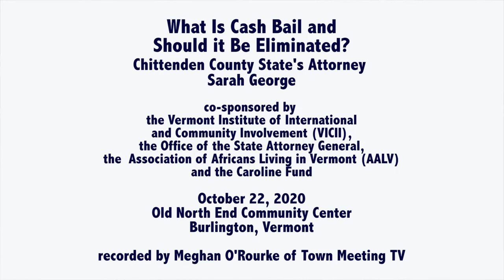VICII: Do We Need To Eliminate Cash Bail? - With State's Attorney Sarah George 10/22/2020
What is monetary bail and should it be abolished? Sarah George, Vermont State's Attorney discusses her reasons to end requests for eliminating bail in Chittenden County.

Please call Sandy Baird at or email at if you have any questions or would like more information about this week's event or the full series.